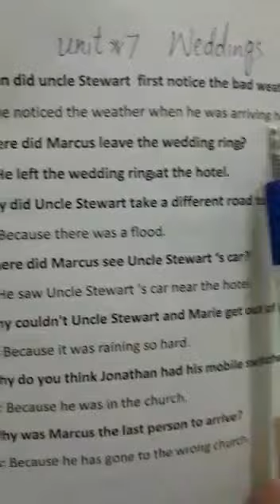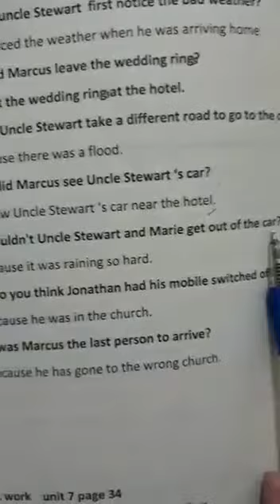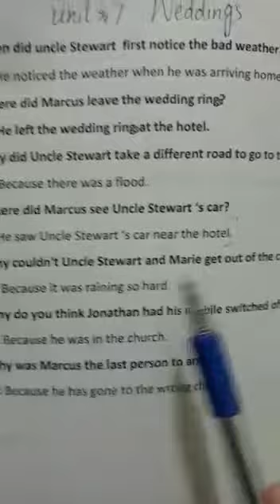Class 4, eng, lec 20 (2nd term)